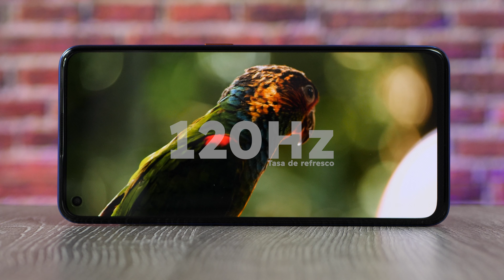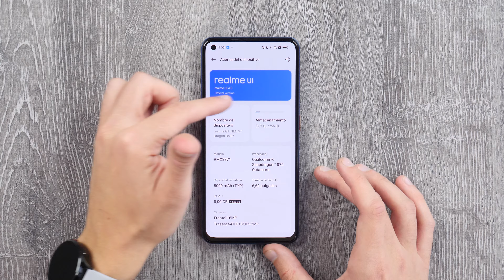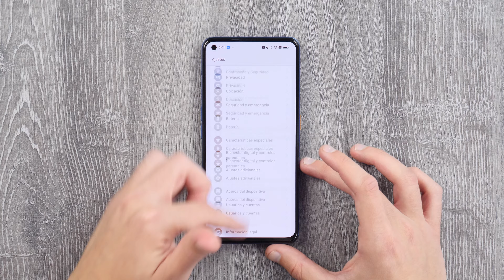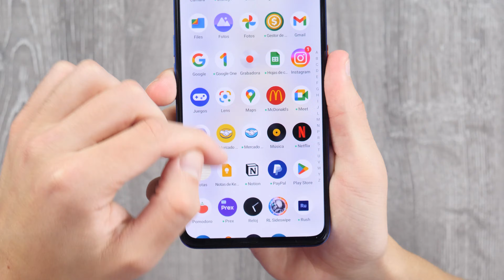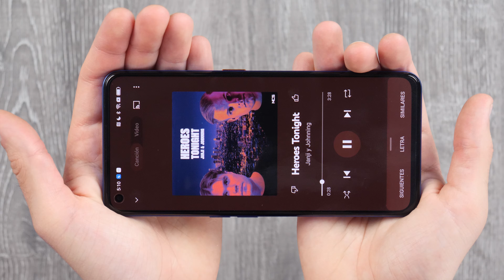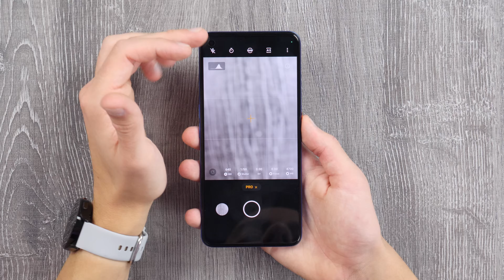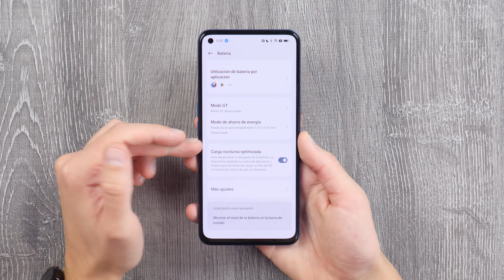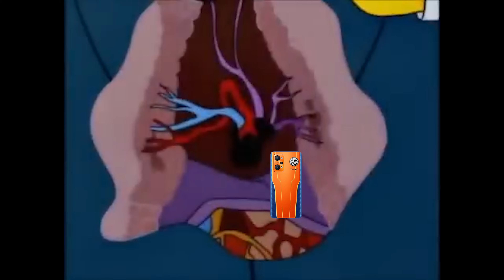TOP 3 del SEGMENTO 🤯 Realme GT Neo 3T Dragon Ball Z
● Comprá Realme RealmeGTNeo3T DragonBall en *UndertakerTecStore* y con el código *UNDERBOGS* tenés _ENVÍO GRATIS_!

00:00 Introducción
00:30 Vamos a conocerlo!
01:34 Lo que menos me gustó
01:58 Cámara
02:28 Performance
03:05 Desbloqueo
04:15 Pantalla & audio
05:42 Conexiones
05:51 Aplicación de cámara
06:53 Batería
07:18 Conclusión